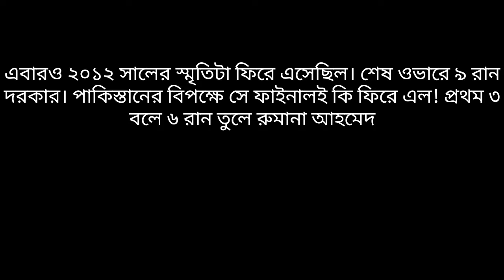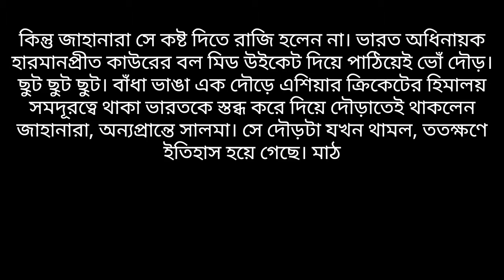দেশের প্রথম শিরোপা মেয়েদের হাত ধরেই